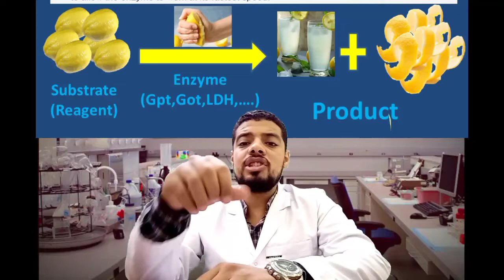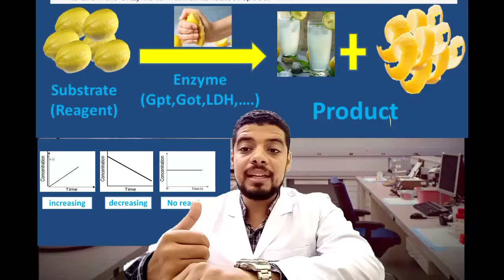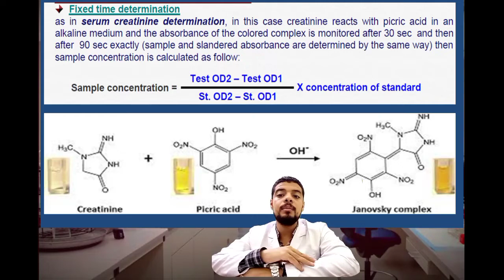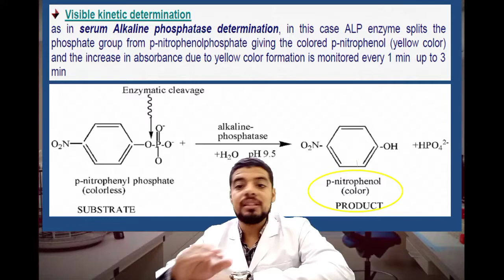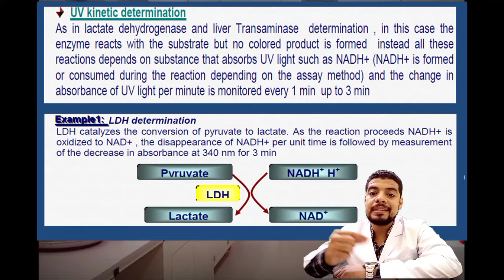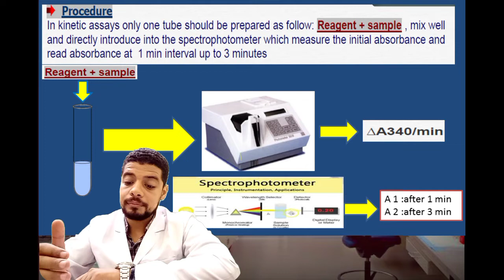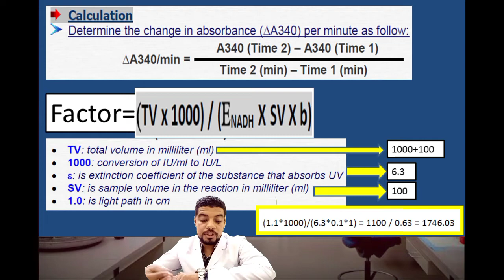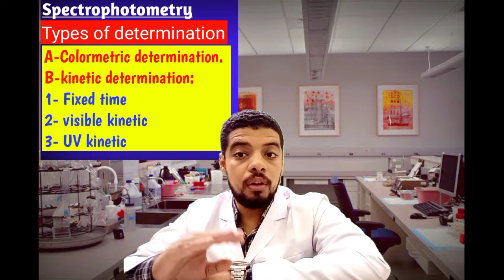الاسبكتروفوتوميتر (جهاز الكيمياء )الجزء الثالث Clinical chemistry unit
لينك الامتحان